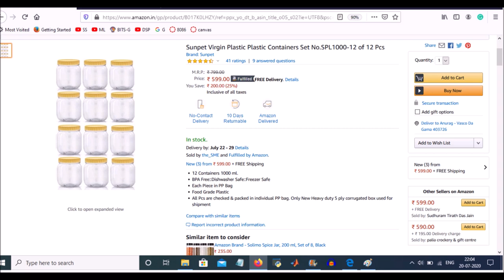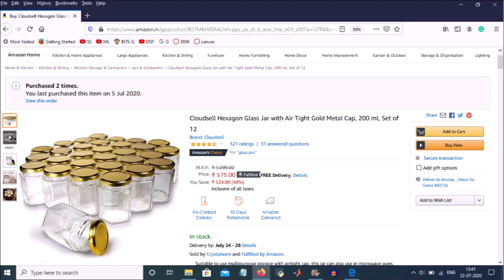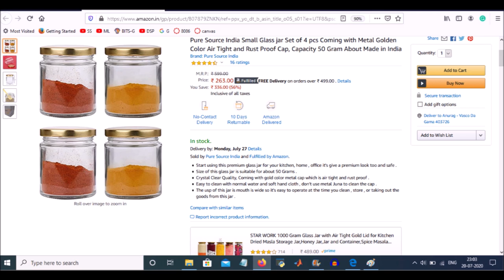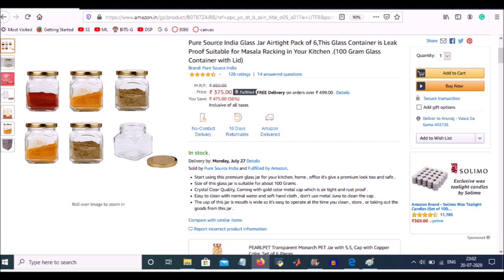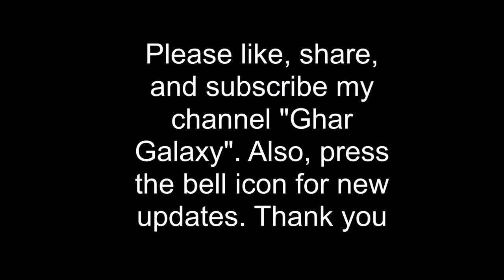Kitchen Container Review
I ordered these containers from Amazon (This is not a sponsored video). You can check the following links to these containers on Amazon:

Cloudsell Hexagon Glass Jar with Air Tight Gold Metal Cap, 200 ml, Set of 12

Pure Source India Small Glass jar Set of 4 pcs

Pure Source India Glass Jar Airtight Pack of 6

Sunpet Virgin Plastic Plastic Containers Set No.SPL1000-12 of 12 Pcs